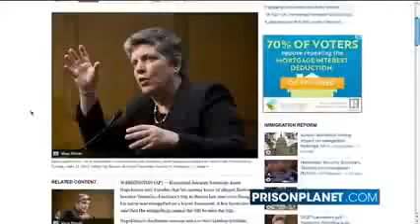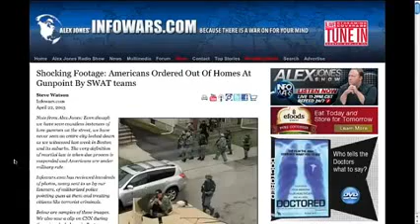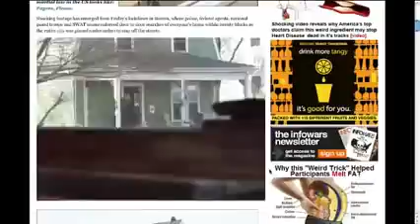MARTIAL LAW in BOSTON Americans Ordered Out Of Homes At GUNPOINT By SWAT teams